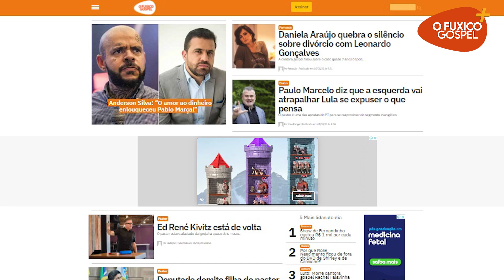Daniela Araújo quebra o silêncio sobre divórcio com Leonardo Gonçalves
A cantora gospel falou sobre o caso quase 7 anos depois.